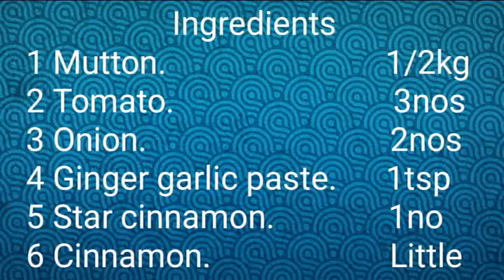எண்ணெய் இல்லாமல் அவரைக் காய் மட்டன் குழம்பு செய்வது எப்படி?OIL FREE BROAD BEANS MUTTON KULAMBU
Hi,
I am Chitra Sekhar, Welcome to our youtube Goa Chitra Sekhar Recipe

A quick version of oil free mutton Kulambu preparation  using our household curry powder  . If you got all your ingredients ready, it takes less than 30 minutes to cook. This oil free mutton kulambu tastes very fresh and delicious, you can serve with rice, idly, Dosa, chappathi, parota / paratha & most healthy recipe,     Thank you so much